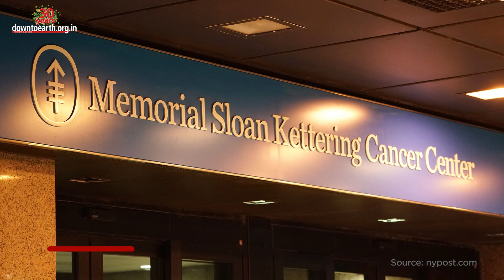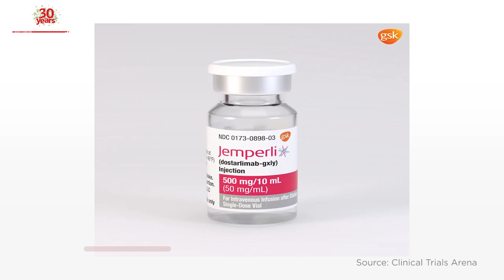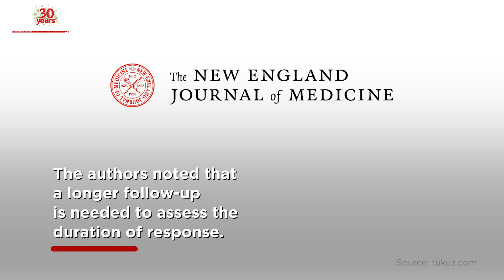'Miracle' drug Dostarlimab gives astonishing results as cancer vanishes from 12 people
Can there be a radiation-free treatment for Cancer?
Sascha Roth was diagnosed with rectal cancer and was planning to move cities for treatment, when her friend suggested she meet a surgeon at the Memorial Sloan Kettering Cancer Centre in New York. She became the first patient in a trial where Dostarlimab — a cancer drug developed by British multinational pharmaceutical company GlaxoSmithKline plc — was tested in the early stages of the disease. Roth has been cancer-free for two years now.
According to the study published in the New England Journal of Medicine on June 5, 2022, the trial was conducted on 12 people who were diagnosed with Stage II or Stage III rectal cancer. The traditional treatment for this is radiation, followed by chemotherapy and surgery which could likely result in neuropathy, infertility, bowel, urinary and sexual dysfunction. The patients were administered Dostarlimab every three weeks for six months. All the patients undergoing the trial had no sign of cancer for a year after the treatment. Hence, there was no need for chemotherapy or surgery.
“What’s really remarkable is, this is the first time I know of solid tumour oncology where we’ve had a 100 percent complete response, and we’ve completely omitted the normal standard of care,” Luis Diaz, head of the division of solid tumour oncology at Memorial Sloan Kettering,
But that is not all. No adverse events of Grade 3 or higher were reported, the study found. Grade 3 or higher typically means significant symptoms requiring hospitalization or invasive intervention.
Dr. Hanna K Sanoff of the University of North Carolina’s Lineberger Comprehensive Cancer Center, is wary of celebrating but calls the findings compelling. She said, “These results are cause for great optimism, but such an approach cannot yet supplant our current curative treatment approach. The endpoint presented — clinical complete response — is an imperfect surrogate for long-term cancer control,”
It remains to be seen whether the cancer will remerge. The authors noted that a longer follow-up is needed to assess the duration of response.